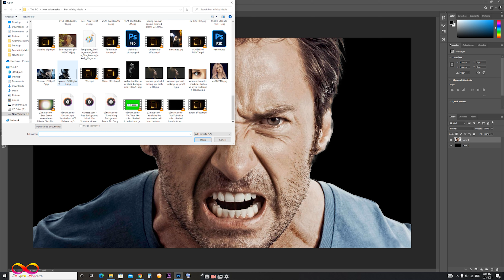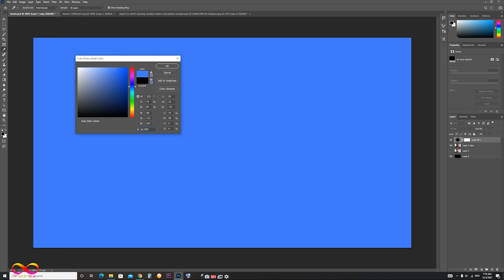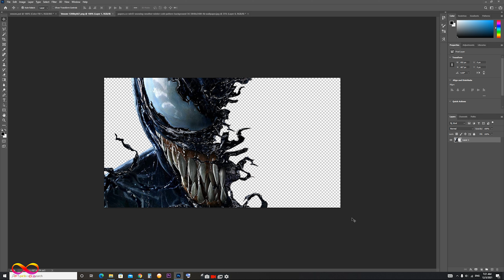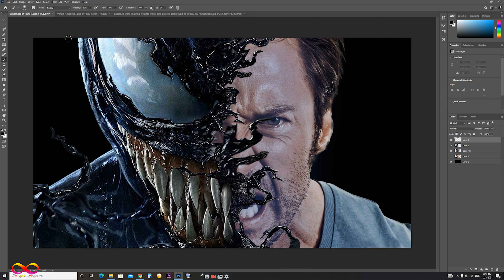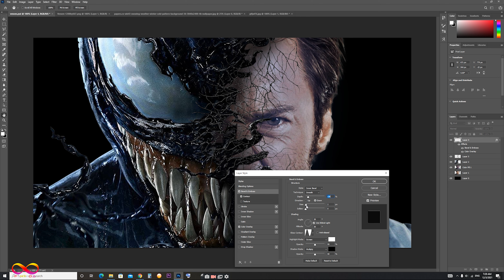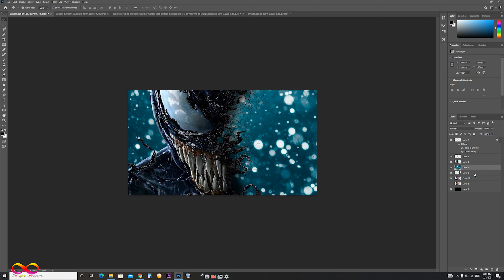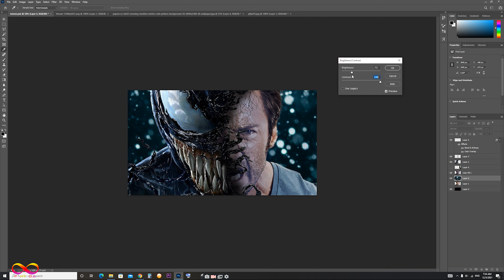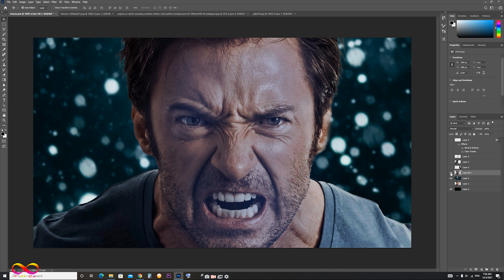Venom Face Effect Photoshop Tutorial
This tutorial is part of my Photoshop in-app tutorials. You can open the tutorial image directly from Photoshop and follow the coach mark overlays to follow along. You will need Photoshop 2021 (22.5) and newer.

In this tutorial, you will learn how to use the Lookup Adjustment Layer to turn your bright daylight photo into a moonlit nighttime in Photoshop.